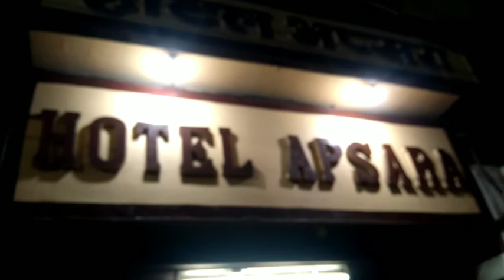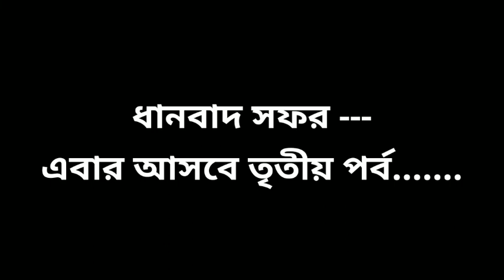Pupunki travel/ পুপনকী যাত্রা ( Episode 2)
Dhanbad Travel story
Dhanbad pupuniki ashram#bengali